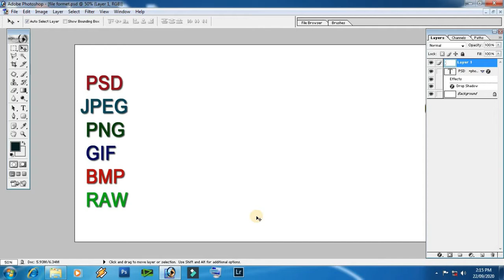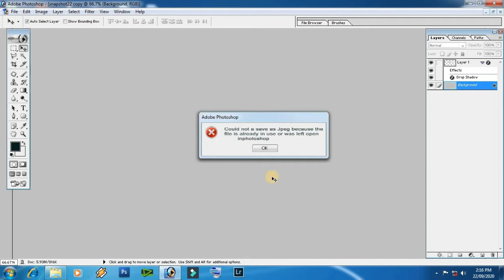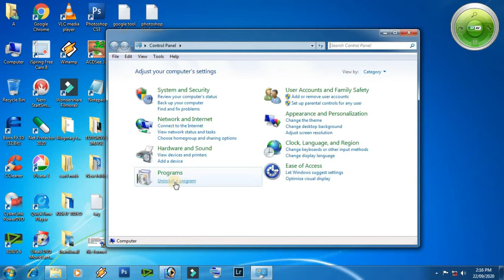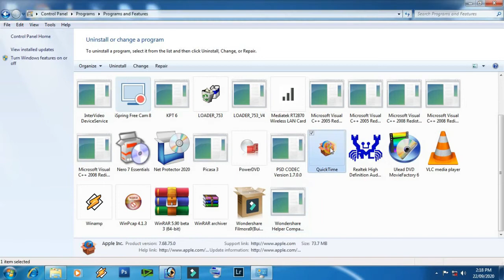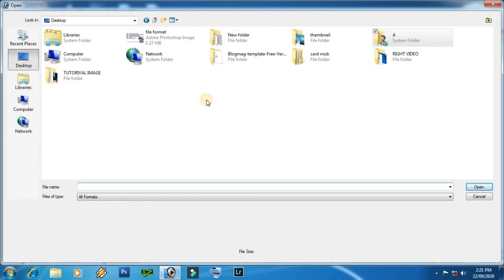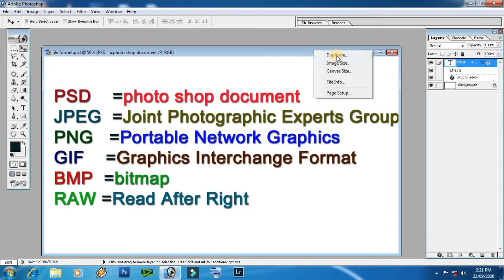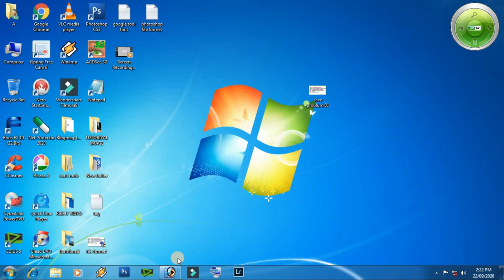Adobe Photoshop Error | could not save as jpeg because the file is already in use or was left open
Hi
   Friends Wellcome Our Youtube chennal
could not save as jpeg because the file is already in use or was left open, could not initialize
Our Other Playlist For learning Photoshop Bignner To Advance
Lightroom Tutorial Playlist Tutorial